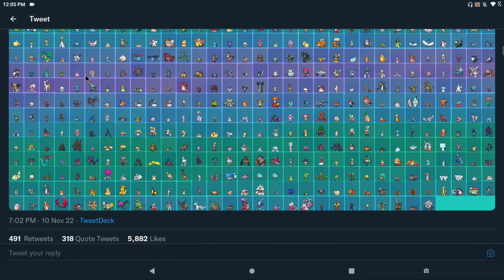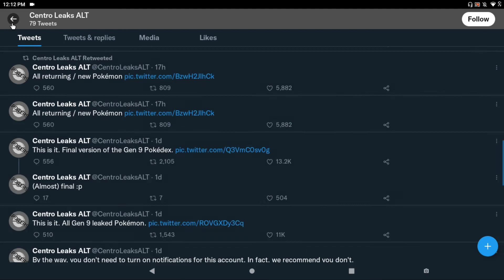ALL NEW + RETURNING POKEMON FOR SCARLET & VIOLET!!! (SPOILERS!!!) | Pokemon Gen 9 Leaks